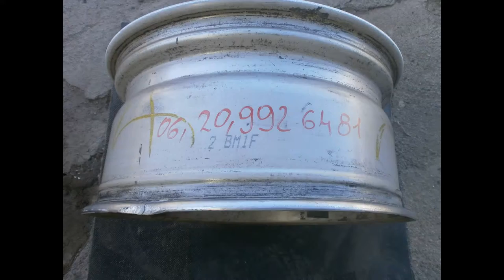FELNI JAVÍTÁS 8 ,